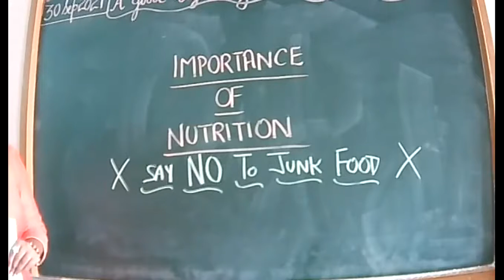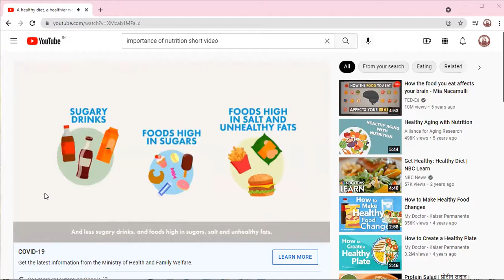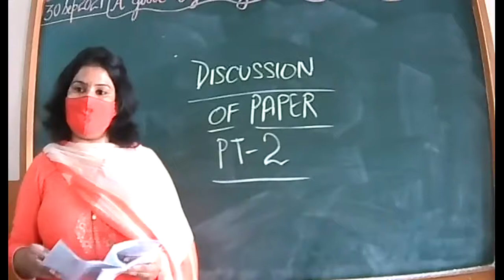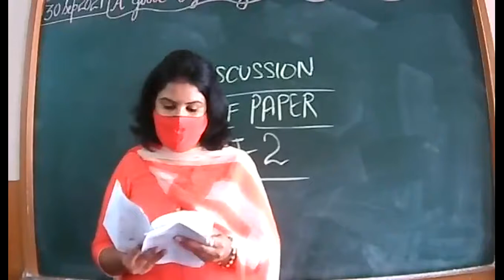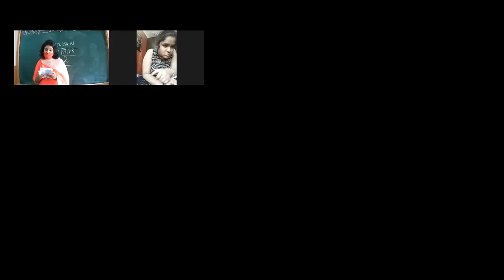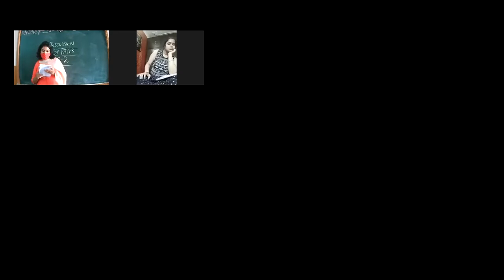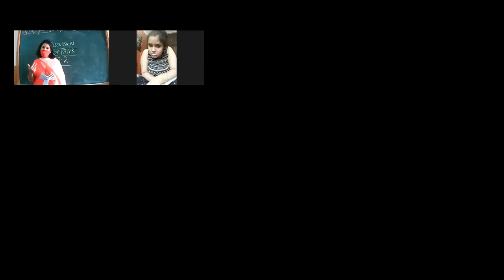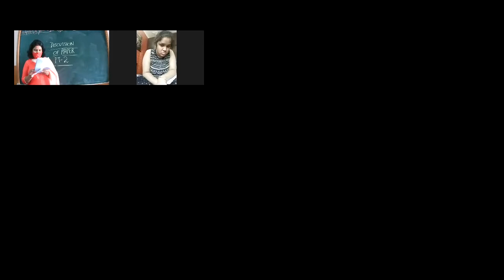30 SEP 2021-XI B-ENGLISH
DISCUSSION ON QUES PAPER PT-2